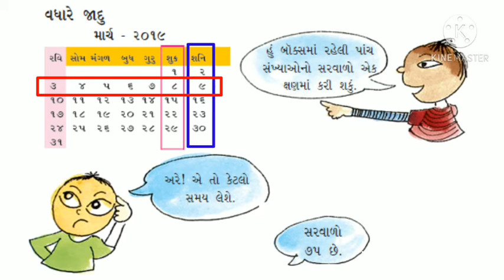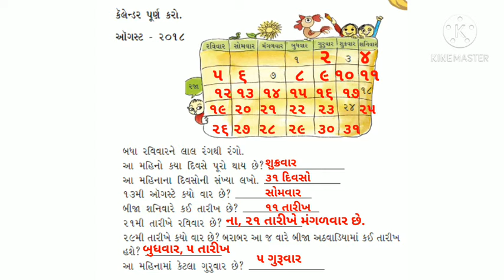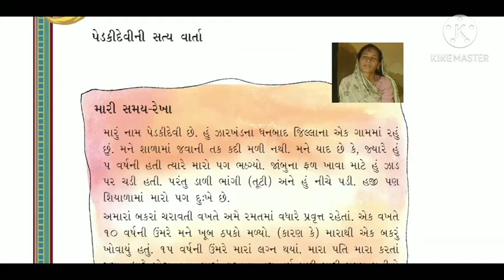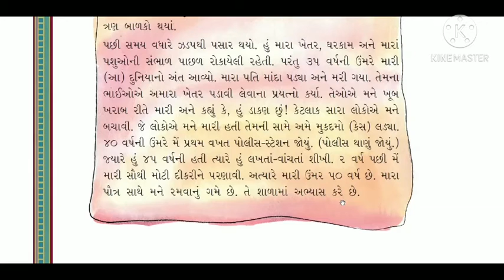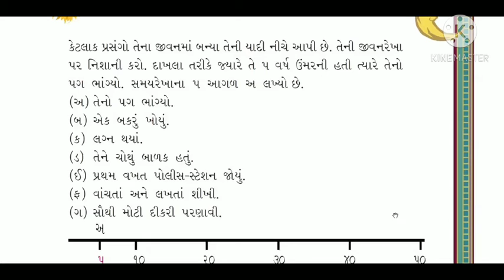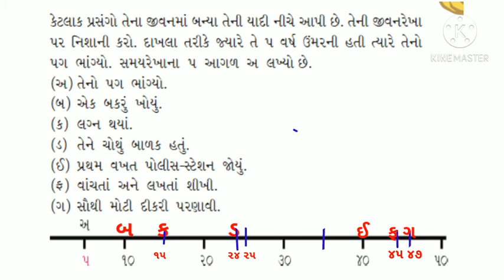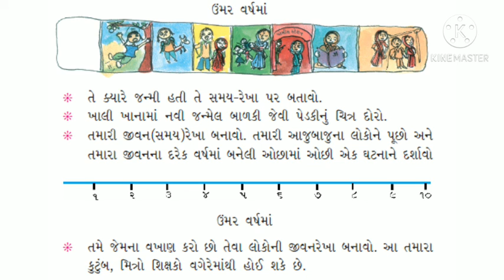Std 3 : ગણિત Ch 7 : સમય વહી જાય છે (ભાગ : ૪)